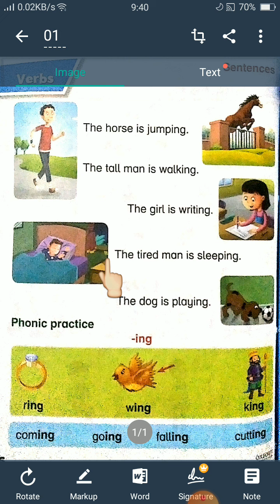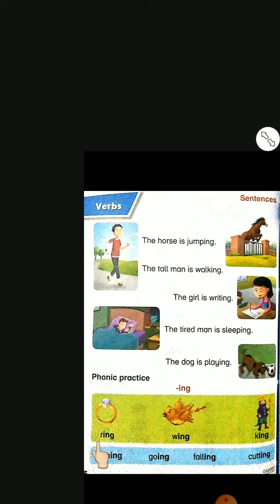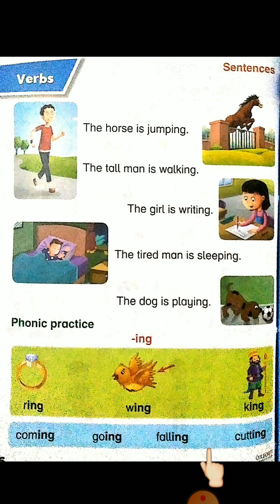English BR 20 Class Prep